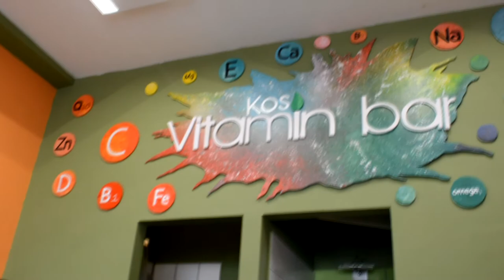🥤 Vitamin Bar 🎨 Positive Project Creation 🎥 Making of Music Video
Special order for Kos Vitamin Bar
Hand-painted wooden creation with acrylic paint and posca markers.